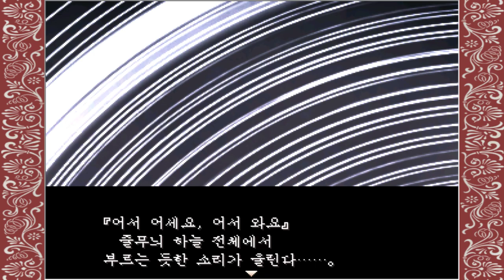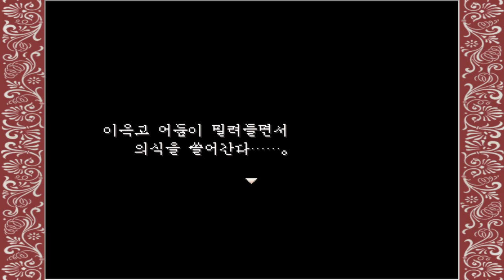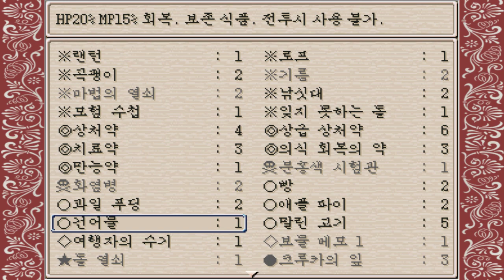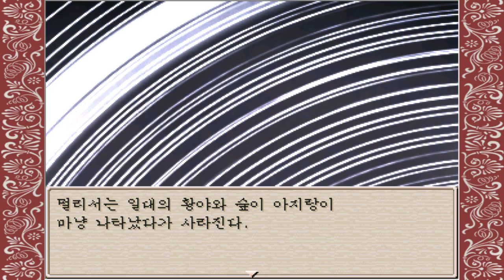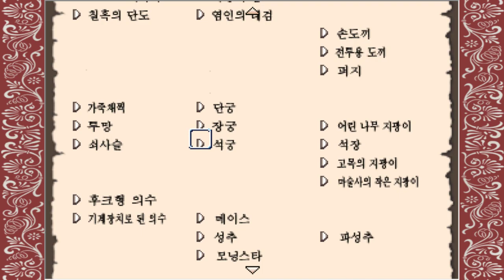3화 2008년도 여러 투표사이트에서 1위한 일본쯔꾸르게임 - 루니아 폐도의 이야기 (도바킴)